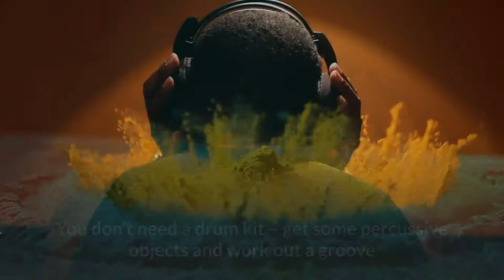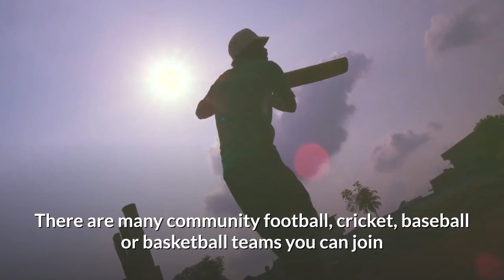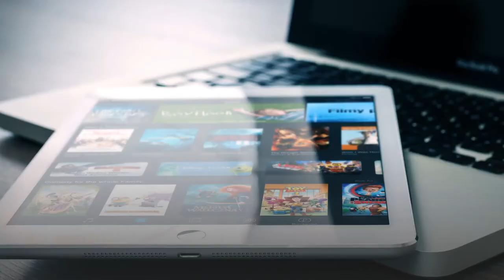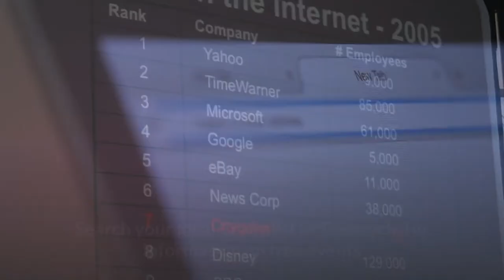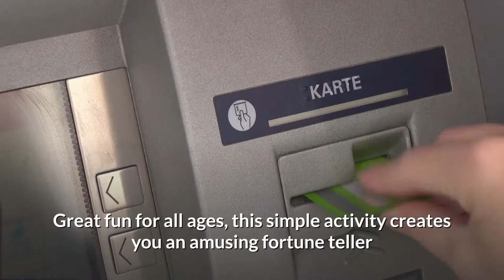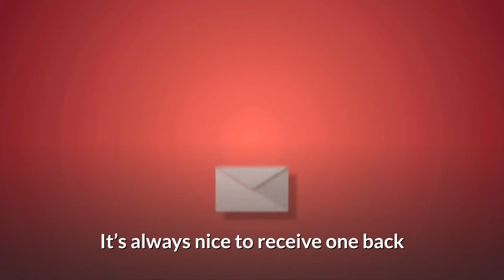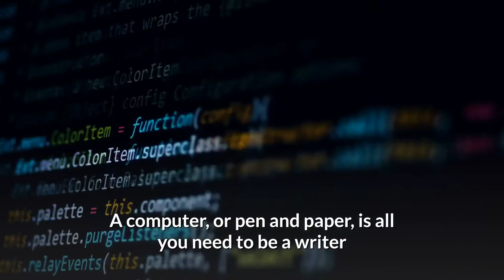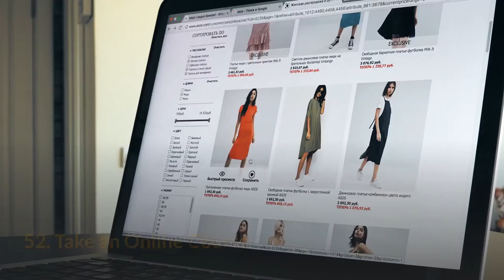52 Fun Things You Can Do This Weekend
52 fun things you can do this weekend

Get Moving
1. Go For a Walk
2. Go For a Run
3. Learn to Juggle
4. Go Swimming
5. Drum
6. Dance
7. Community Sports

Check Out Your Local Community

8. Watch Wildlife
9. Head to the Playground
10. Do Some Gardening
11. Car Boot Sales
12. Check your Community Calendar
13. Join a Film or Book Club
14. Visit Friends
15. Volunteer Work
16. Visit Free Museums
17. Visit a Zoo or Wildlife Reserve
18. Become a Dog Walker
19. Volunteer at a Race Track

Stay Indoors

20. Make Some Bread
21. Pop Some Corn
22. Organize a Budget Food Contest
23. Netflix
24. Free Films on YouTube
25. Go On a YouTube Marathon
26. BBC iPlayer (Europe Only)
27. Play Free Online Games
28. Search Wikipedia
29. Craigslist/Freecycle
30. Blog
31. Have a Board Game Day

Get Creative

32. Make a Paper Fortune Teller
33. Play Pen and Pencil Games
34. Play the Sentence Game
35. Make a Kite
36. Have a Go at Origami
37. Draw
38. Write a Letter
39. Raid Pinterest for DIY Ideas
40. Volunteer at Your Local Theater
41. Audition for a Play
42. Creative Writing

Have fun with kids

43. Play Hide and Seek
44. Hopscotch
45. Build a Fort
46. Have a Kip
47. DIY or Cleaning
48. Make Bubbles

49. Listen to the Radio or Podcasts
50. Read
51. Learn a Foreign Language
52. Take an Online Course